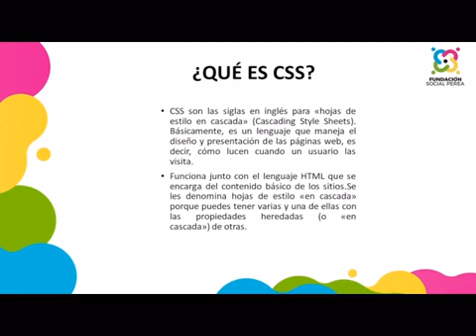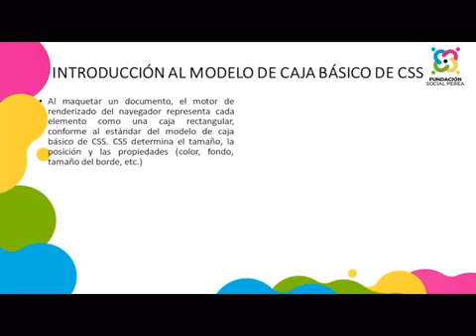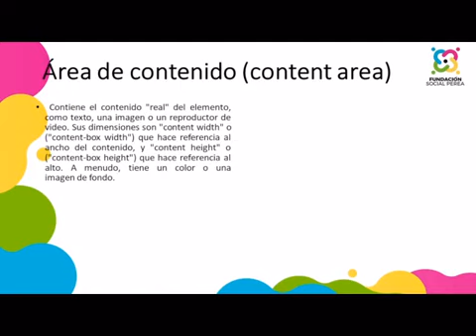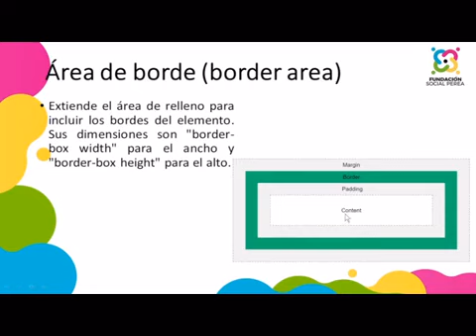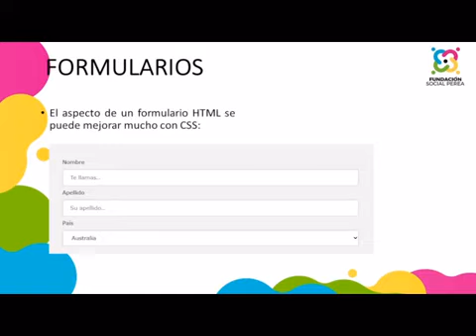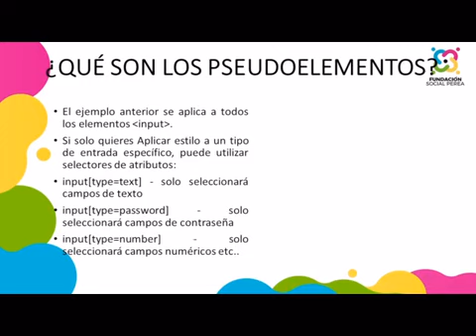Unidad 5. Introducción a CSS